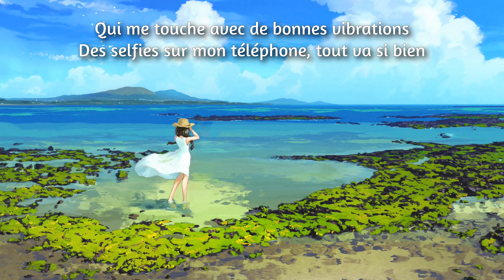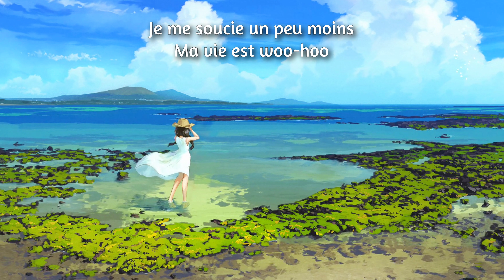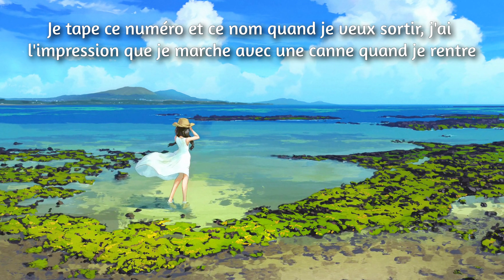OneRepublic - Sunshine [Traduction FR]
▲ Titre : Sunshine

▲ Artiste : OneRepublic

▲ Traduction :  Natsumi's Music  ✓

¤ Merci beaucoup d'avoir écouter ツ

Natsumi's Music est une chaîne de traductions françaises de musiques.
Il y en a pour tous les goûts et tous les styles !

Vous pouvez enfin profiter pleinement de vos musiques préférées tout en connaissant le sens des paroles !
Je sélectionne des musiques en tout genre, les dernières tendances mais aussi des plus anciennes.

jour ♫ ♥ ⓛⓞⓥⓔ